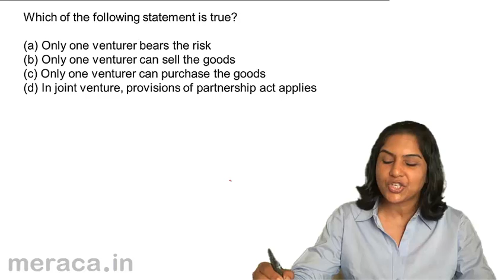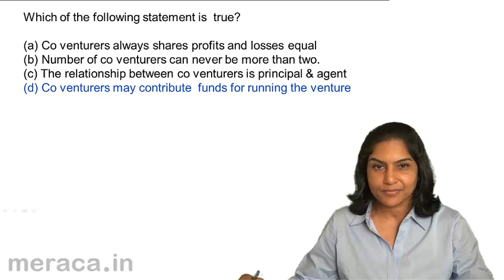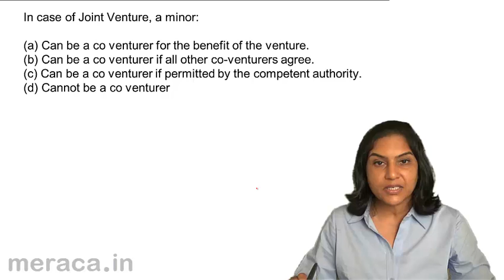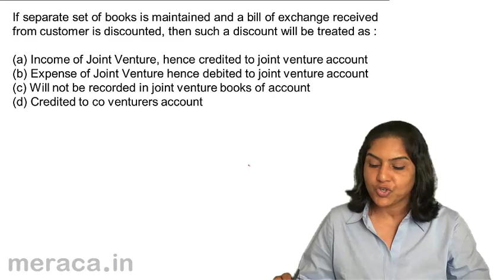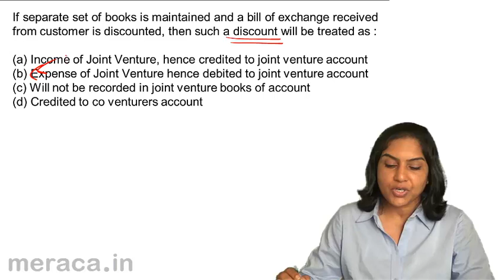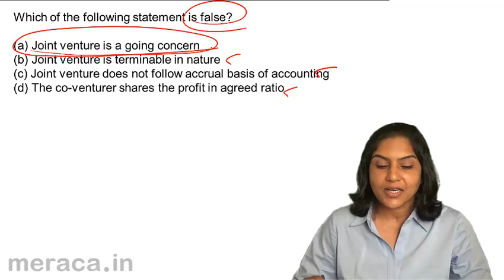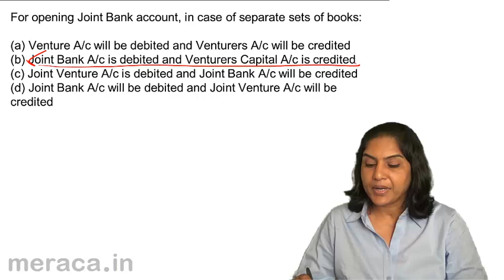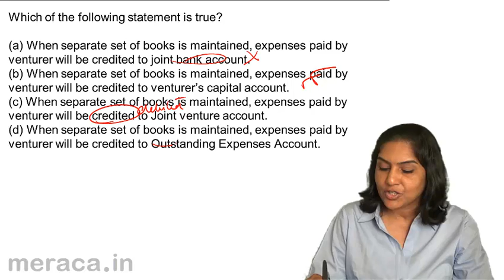Questions and Answers | Joint Venture Accounting | CA CPT | CS & CMA | Class 11 | Class 12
Quiz Separate Set of Book Joint Venture Accounting , Learn Joint Venture for Free , our course coveres What is Joint Venture, Methods of Joint Venture, Joint Venture Accounting under Separate Books & Same Books.For Details